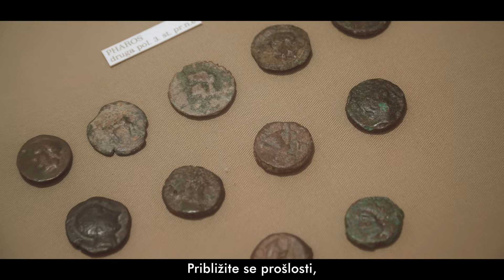Walk with Selino through Faros, island Hvar